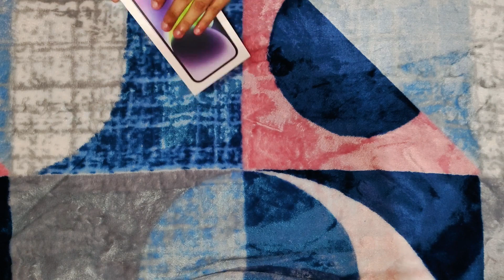I Phone 14 II Apple Phone 14 128 II New Apple Phone 2023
Apple Phone 2023
I Phone 14 Unboxing 2023
Review Of I Phone 14
garv asks chhavi